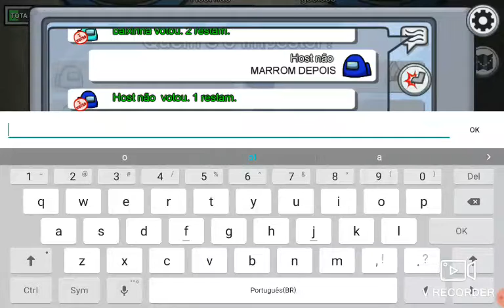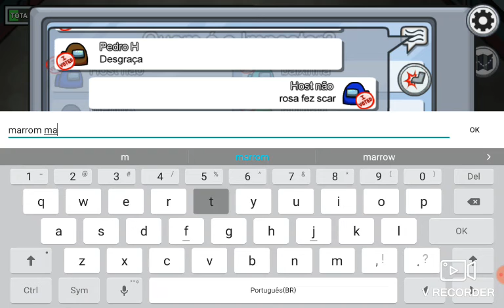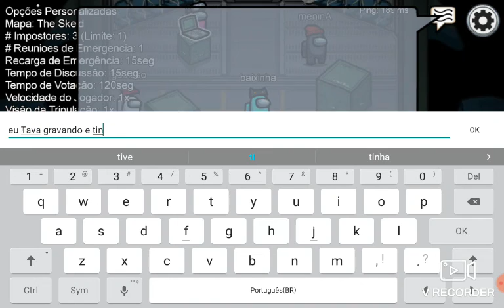Among us ( as pessoas mentirosas)